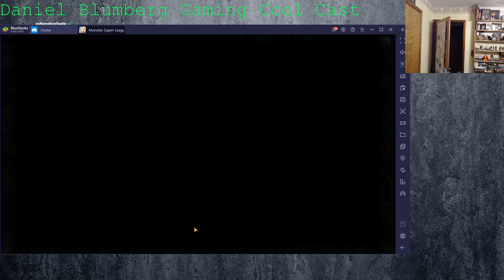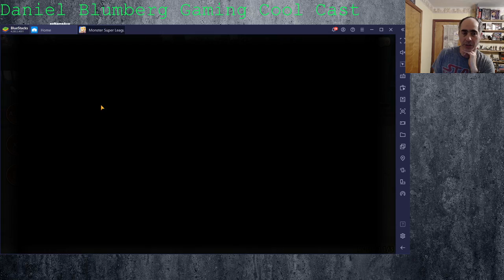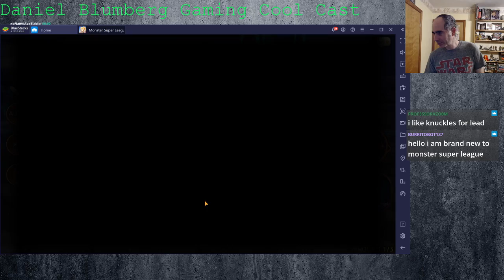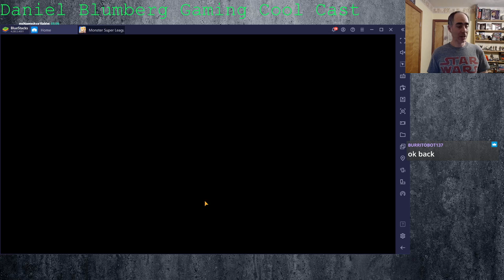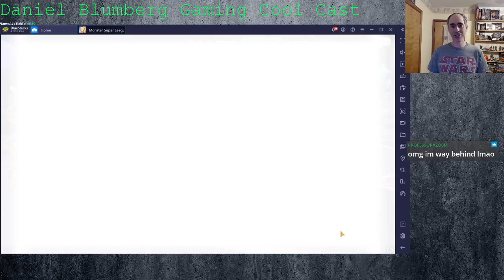Monster Super League PVP Push up to top 11 April 17 2021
Check out my Monster super league push up to top 11 (could go higher but I don't like to spend astrogems on tickets).